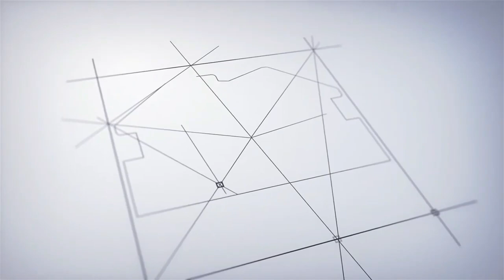Какие Планы у Застройщика на Юге? 2022 год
Тайм-коды:
00:10   Как выросла Цена за последние 6 месяцев?
00:53   Сколько домов сейчас на продаже?
01:50    Какие планы на 2022 год?
02:26   Прошлое Видео